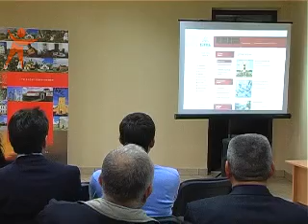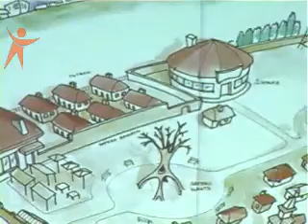News Sfera 131106